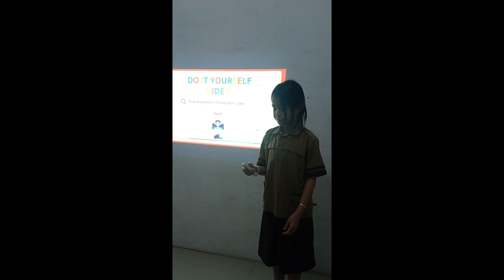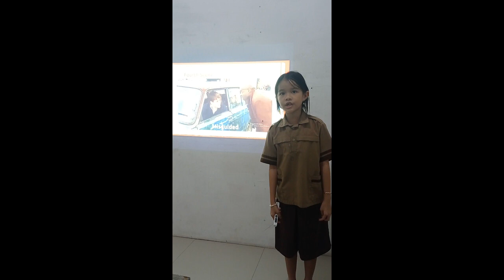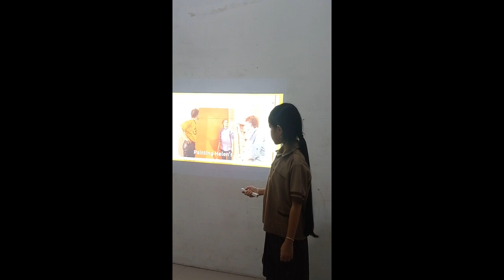VELOVE (DONCASTER CLASS) [FINAL ASSESSMENT: DIY VIDEO]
It's the final assessment of Doncaster Class

Redbook for Kids (Second Level): Chapter 3 (Do it Yourself Video)
The assessor (Ms. Tiara) has assessed the students in Doncaster Class.
The assessment consists of 2 parts:
1) Re-telling the video
2) Answering and giving questions